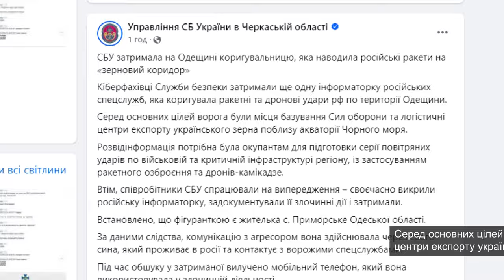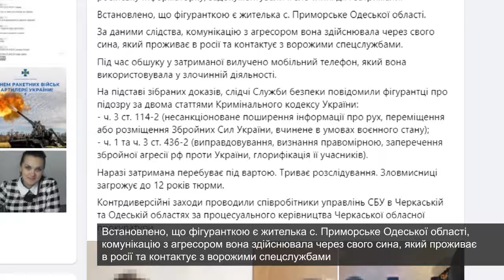СБУ затримала на Одещині коригувальницю, яка наводила російські ракети на «зерновий коридор»